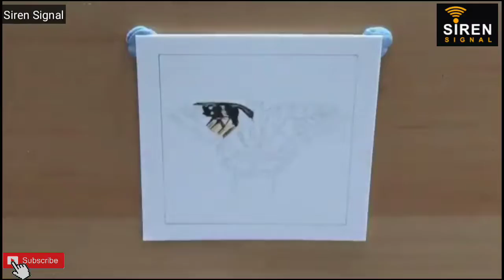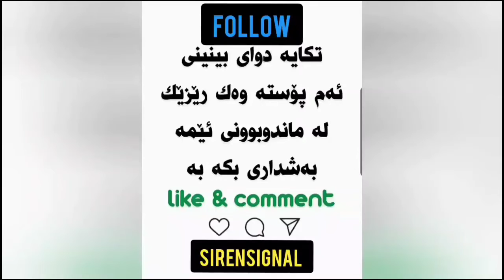Drawing vs Reality | Top hyper-realistic Drawings 2021 | Best Pencil art Animals sketch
بۆ دێتنێ جۆانترێنۆ خۆشتڕێن پۆستێ مۆزێکۆ  فێڵم ، ئم پێچه فاڵۆۆ بکەن. سۆۆپاس
FOR FUN & ENJOING VIDEO CLIPS
FOLLOW AND SHARE THIS PAGE جهت دیدن ویدیوهای سرگرمی و با حال
این پیچ رو فالو کنید. با تشکر🔥

Life without good friends is empty world.

Much love from Team @sirensignal.